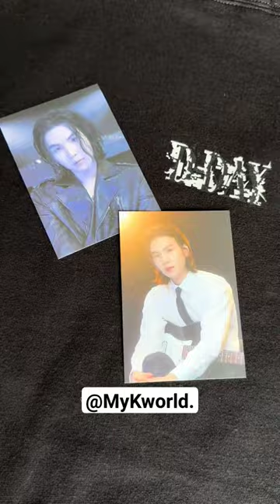AgustD Tour Merch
AgustD D-DAY Shirt

Unboxing AgustD OS Shirt